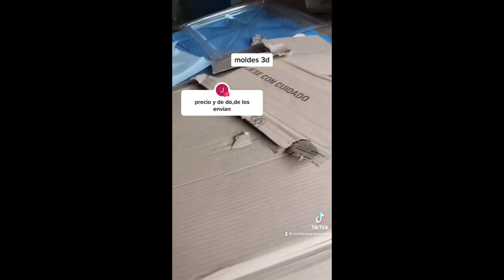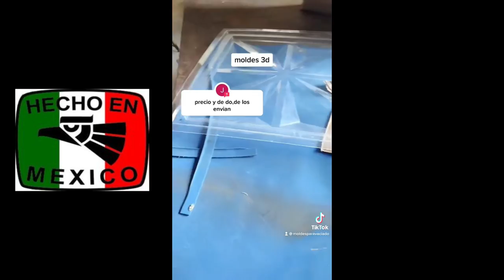🔴DONDE CONSIGO MOLDES EN MEXICO 😱😋PARA FABRICAR PANEL 3D DE YESO🇲🇽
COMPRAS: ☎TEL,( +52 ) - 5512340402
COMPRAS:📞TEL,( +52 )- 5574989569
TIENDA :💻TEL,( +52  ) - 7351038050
PEDIDOS